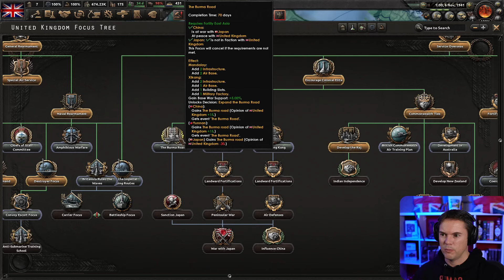Hearts of Iron 4: UK Historical with no DLC - part 14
Let's play Hearts of Iron 4! It's 2024 and I've disabled all the DLC, expansions and additional content. Does the game still hold up in its "stock" or "vanilla" version? This playthrough is aimed at beginners who won't have all the expansions themselves, so they can follow along as I explain things and teach them how to play Hearts of Iron 4. We'll be playing as the United Kingdom in a historical setting.
Don't worry about the videos listed as Members Only - the next one goes public every other day or so, members just geat early access as a way of me saying thanks for the support.

Plus lots more on the channel page.

All content is free to everyone. I release one video per day, per game/series. Members get early access so don't have to wait a day between episodes. If it's a game or series that I livestreamed you'll be able to watch all the VODS without having to wait or becoming a member over and I'll link to the exact playlist above in this description :)
Members get early access to new videos and series, but all content becomes free - I release one video per day, per game.